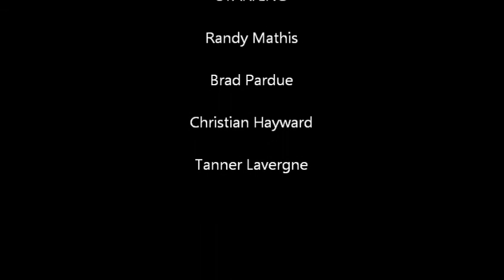MC skate crew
Just skating around the neighborhood